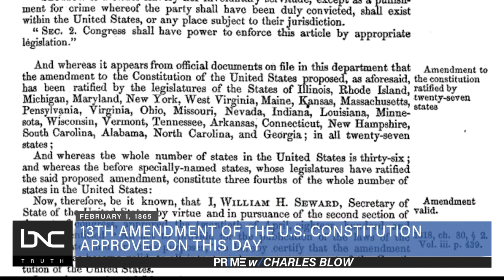On This Day: Abe Lincoln Signs 13th Amendment Abolishing Slavery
On this day in 1865, President Abraham Lincoln signed the 13th Amendment, which formally abolished slavery.

This Amendment, the "Second Founding" of our America's promise, was also known as Freedom Day.

A man born into slavery, Major Richard R. Wright Sr., served as the first President of the HBCU Savannah State University and launched the effort to pin February 1 as Freedom Day.

Wright's lobbying campaign included a national speaking tour during which he would pressure legislators to consider his proposal.

On January 25, 1949, President Harry Truman signed a bill proclaiming February 1 as Freedom Day.